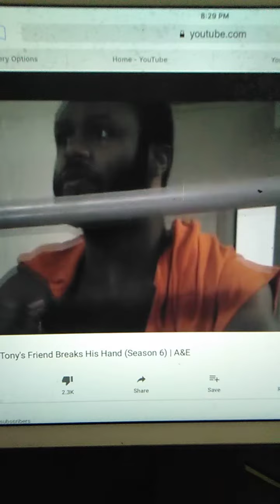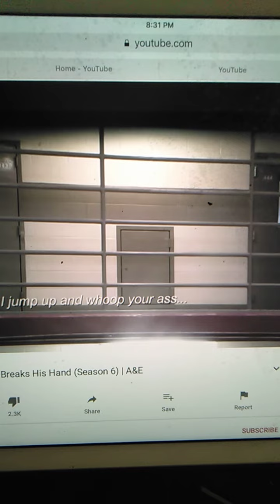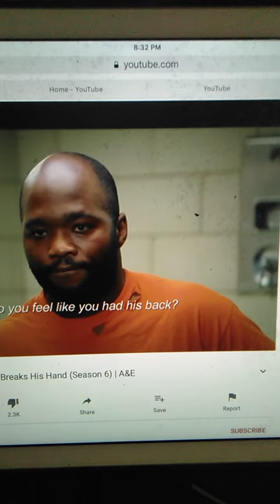60 days in ( stone flb)